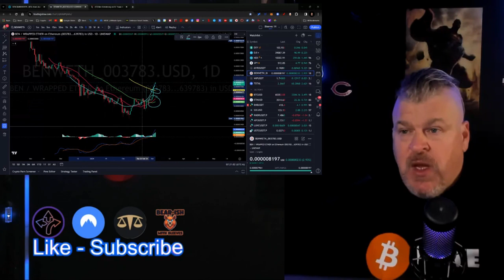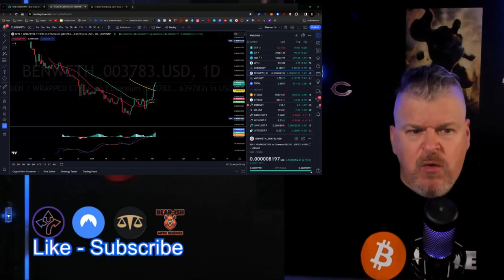BEN COIN! BEN NATION NEEDS YOUR HELP! WATCH INSIDE!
CRYPTO WALLETS
🪙 ERC-20 Wallet: 0xD507c4eEf733dfC3AB7A145b0367a867a6C45e0C
🪙 BTC Wallet: bc1qsu5c76jkw08a0eqkfkzgcfya99vle3kxe93a3u
🪙 Solana Wallet: FKQssfYgC2qrENwG2cyJyqH7hEYxFWH149zFrGx5Tuj8
🪙 Terra Luna Wallet: terra1ecl4l7yp5cqzgl0hdrlxp8lwjrr6epdv43scsc